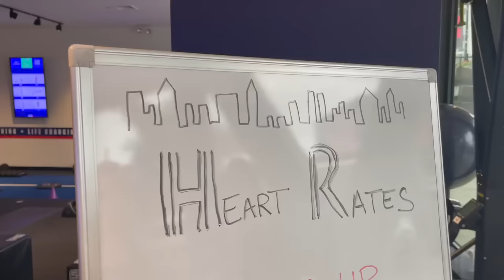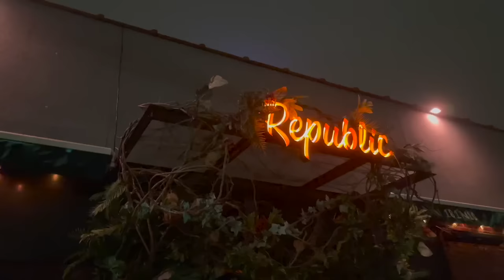Living in NYC | Cozying up my apartment, Rainy fall days, Cooking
Hi friends, it's been raining in nyc for what feels like WEEKS so we're having a cozy fall weekend (mostly) indoors. Spend the weekend with me enjoying my favorite things: delicious food, cozy decor, exercise, and time with loved ones.

- Kirsten